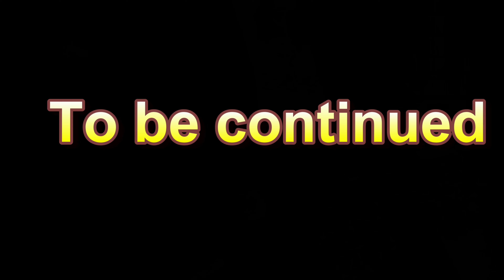Suffering in Getting Over It....(pain) [ Twitch - Highlights ]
Next up is amanda the adventurer and after that well continue the walking dead.